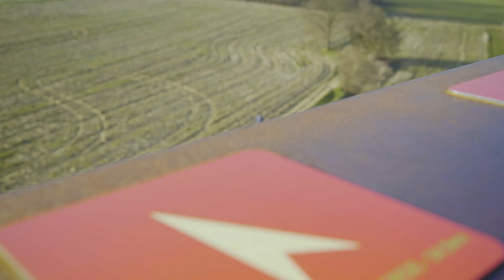Clouseau helpt Sylvia om haar gezin te bedanken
Het officiële YouTube kanaal van Clouseau. De Vlaamse pop veteranen Clouseau, bestaande uit de gebroeders Koen Wauters en Kris Wauters, zijn al jaren een gevestigde naam in de Benelux. Clouseau wordt in 1984 opgericht en dankt zijn naam aan het iconische personage ‘Jacques Clouseau’ uit ‘The Pink Panther’. In 1989 breekt Clouseau definitief door met de singles “Anne” en “Daar Gaat Ze”. In de jaren daarna volgt een grote stroom aan hits waaronder “Passie”, “Afscheid Van Een Vriend”, “Vonken & Vuur”, “Dansen” en “Nobelprijs”. De catalogus van Clouseau omvat albums zoals “Hoezo?”, “Oker”, “Adrenaline”, “Doorgaan” en “Tweesprong”. In 2022 brachten ze hun nieuwe album "Jonge Wolven" uit.